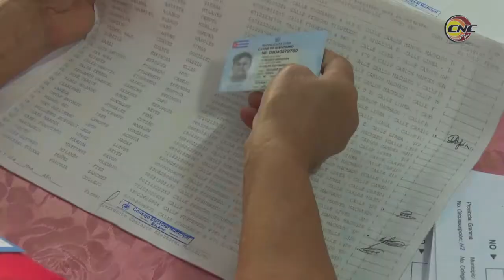Más de 15 mil pioneros custodian las urnas en Granma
Más de 15 mil pioneros granmenses custodian las urnas en ese suroriental territorio. Con sus pañoletas y sus atributos, son guardianes del respeto y del honor.